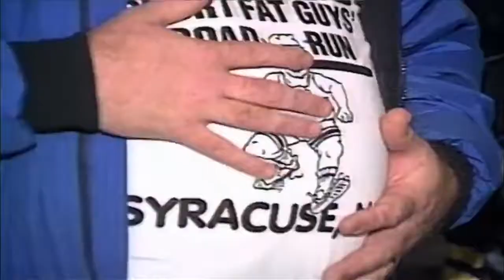DOCUMENTARIO animali Science episodio2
Qualcuno mi sa dire come fanno i ghepardi ad arrivare alla velocità di 60 km/h in 3 secondi? oppure, qualcuno sa come le aquile fanno ad individuare in modo perfetto le loro prede anche a.

Il mondo degli animali. ACQUISTA PRODOTTI PER ANIMALI: CANI Gioco per cani: Crocchette per cani: Maglione per cani: Guinzaglio.